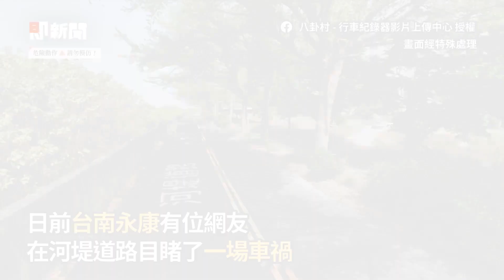女騎士馬路「鬼切迴轉」 砂石車視線死角起步就擊落｜車禍｜違規｜社會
☑影片來源：民眾、八德警分局 提供